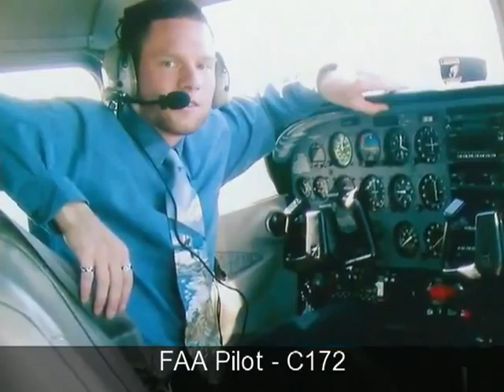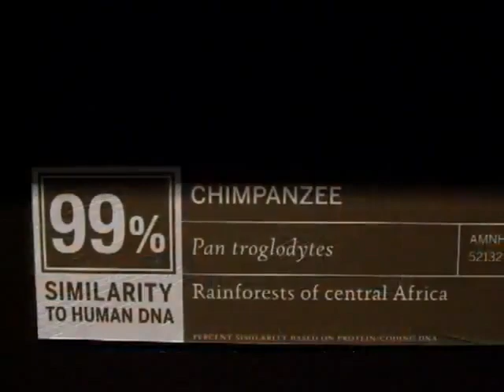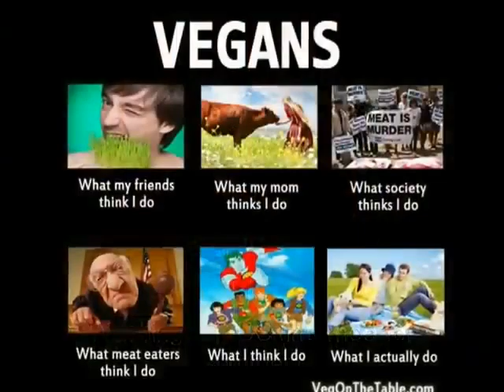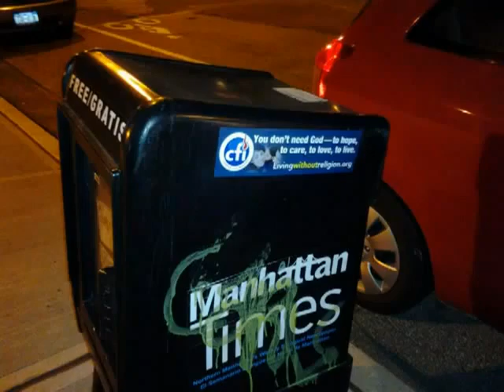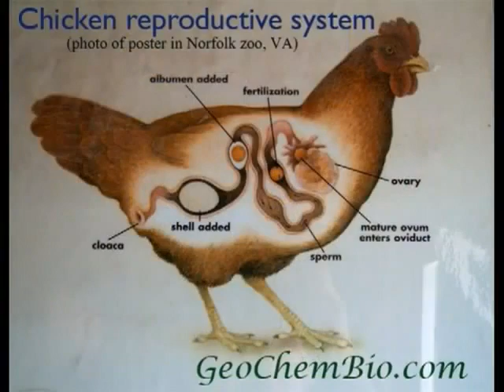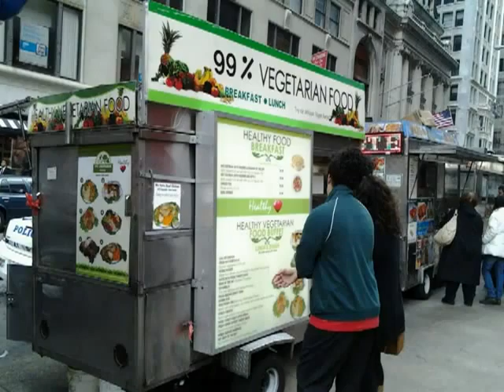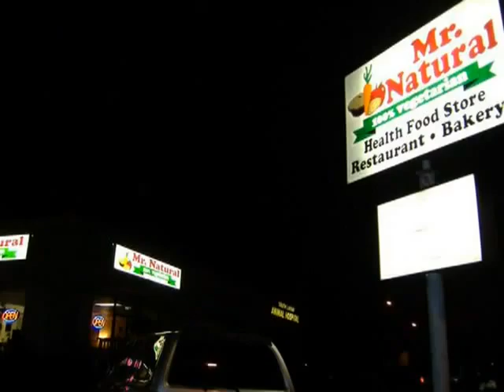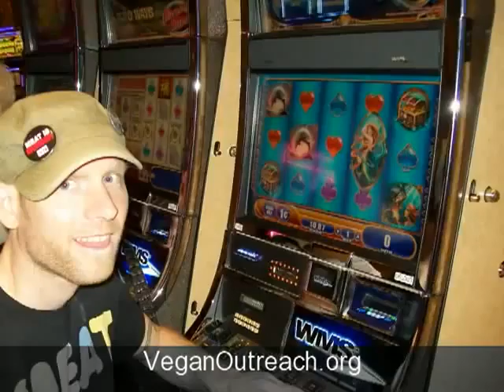PETA Sexiest Vegan Man Alive (Pilot Tattoo Biker Body Builder ACTIVIST) Contest Vote 4 Me Vegetarian